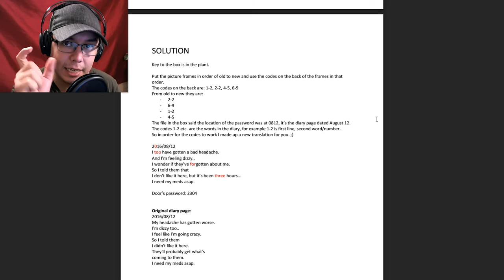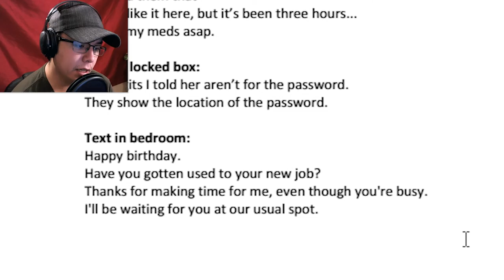NEW JAPANESE HORROR GAME! | Bathroom Full Gameplay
Bathroom is an intense Japanese horror game set in a bathroom. It was created using the Unity engine and looks amazing! I can't wait to see what the full version is like.

A BIG thanks to GirlGamerGAB for translating the pages from Bathroom!